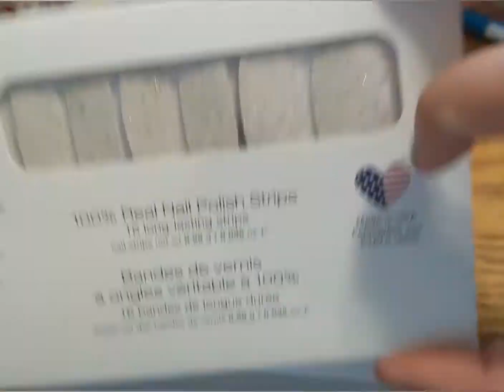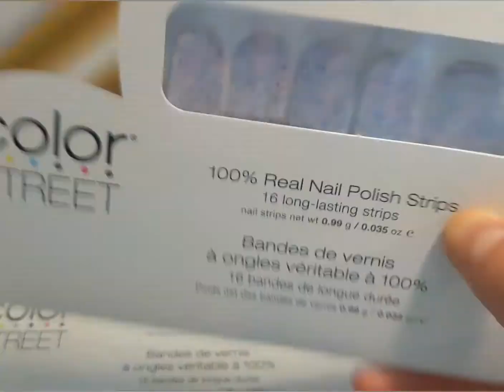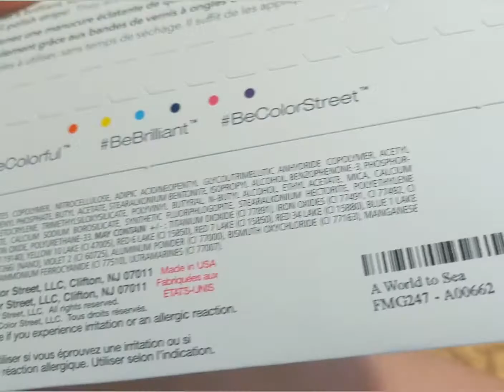Nail Mail Haul 📦